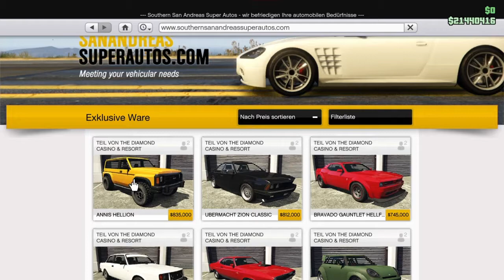GTA 5 - Den Annis Helion Testen